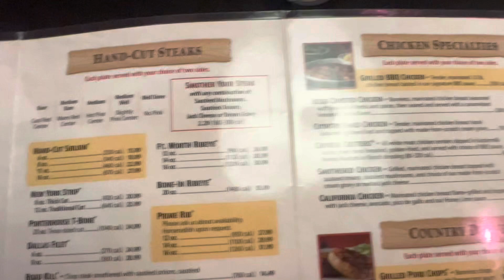Trying the Early Dine Menu at Texas Roadhouse for only $12.99!